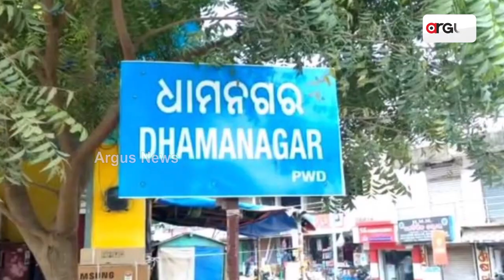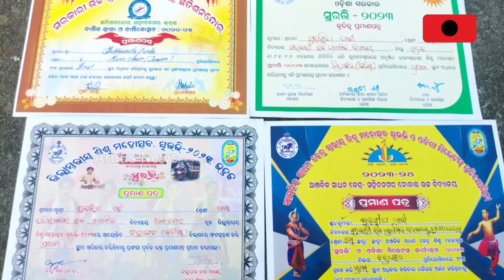କୁନି ଚିତ୍ରଶିଳ୍ପୀଙ୍କୁ ରାଜ୍ୟ ସୁରଭୀ ପୁରସ୍କାର ! || surabhi Award || Bhadrak || Argus News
ଭଦ୍ରକ ଧାମନଗର ବ୍ଲକ କଟସାହି ପଞ୍ଚାୟତ ସେଣ୍ଡିଆ ଗ୍ରାମରେ ଶ୍ରେଷ୍ଠ ଶ୍ରେଣୀରେ ପାଠ ପଢନ୍ତି ଶୁଭସ୍ମିତା ପାଢୀ । ଯିଏ ଏବେ ନିଜ ଜିଲ୍ଲା ଭଦ୍ରକ ପାଇଁ ଗର୍ବ ଆଣିଛନ୍ତି ।